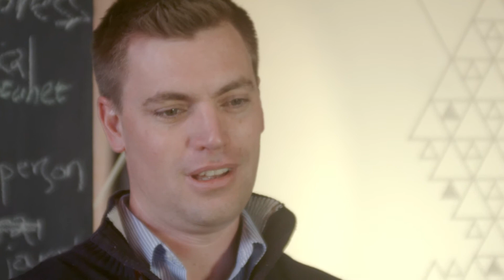A Minute or Two with Ryan Sobey | Head of Operations: Different.org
Meet Ryan, our Head of Operations. He shares his experience of being a part of something different, whilst being able to make a impact and creating a positive change in South Africa.